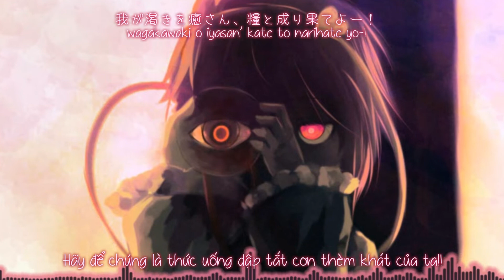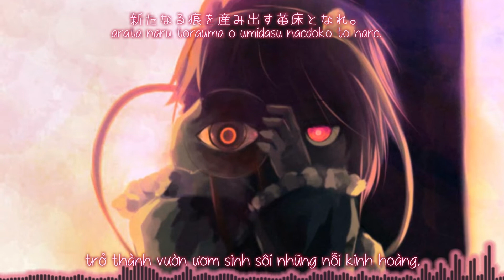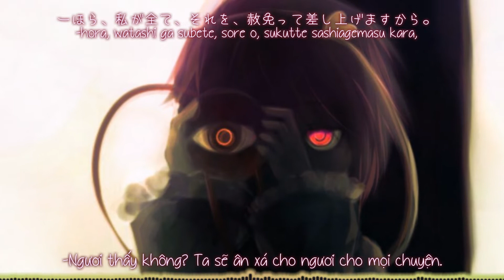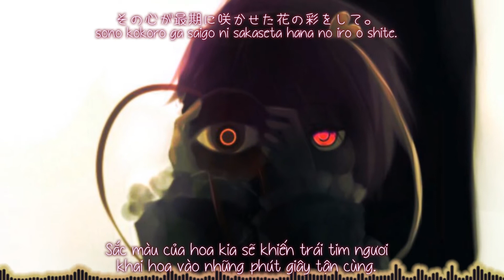【東方地霊殿】Unprivileged Access「 凋叶棕」【Vietsub】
Tựa：Unprivileged Access
Album：  望 -nozomi-  ／Từ sự kiện： Reitaisai 11
Nhóm：凋叶棕
Ca sĩ：めらみぽっぷ
Viết lời：RD-Sounds
Biên nhạc：RD-Sounds
Nguyên khúc：少女さとり　～ 3rd eye ／ 東方地霊殿　～ Subterranean Animism
～ Bản dịch：Petalite Yuu